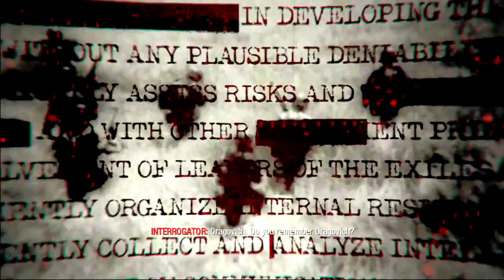Was That Fidel!? ///Call of Duty Black Ops 1//Part 1